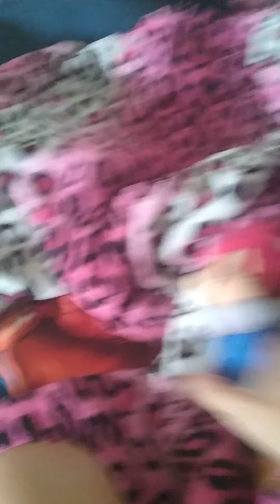Mario and Luigi's summer vacation 2020 part 3 finale(1)